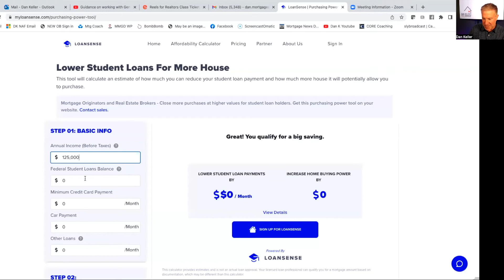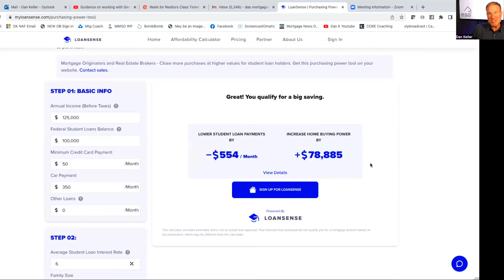Use MyLoanSense.com To Reduce Student Loan Debt A Buy A Home In 2022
This week I show you how to use MyLoanSense.com To Reduce Student Loan Debt A Buy A Home In 2022.  This is a MUST watch if you have student loans and want to buy a home!

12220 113th Ave NE Ste. 120, Kirkland, WA 98034